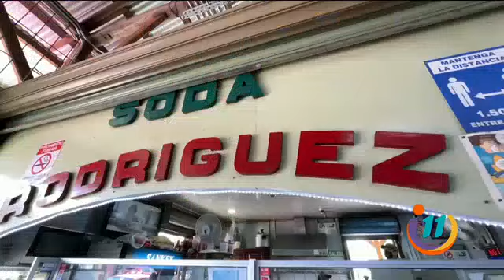¿Ya probaste los mejores enyucados del país?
Llegamos al Mercado Central de Orotina para probarlos.